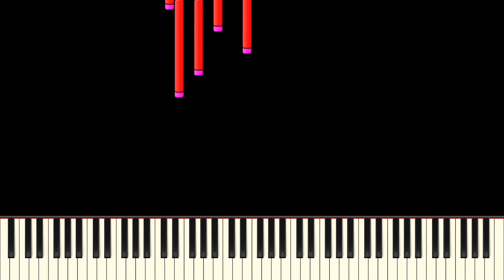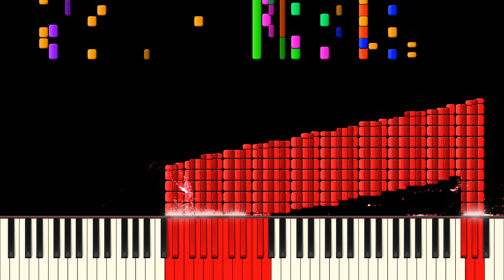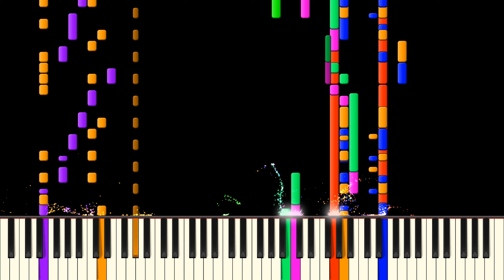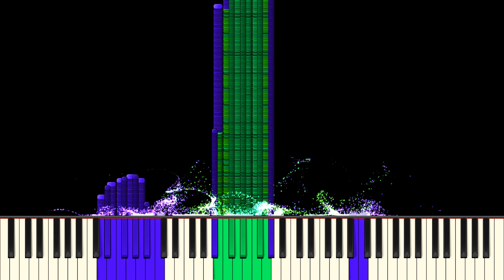Dark MIDI - Invitation of a Crazed Moon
MIDI Arts Used:

Electric Guitar
Musical Note
Nokia N73